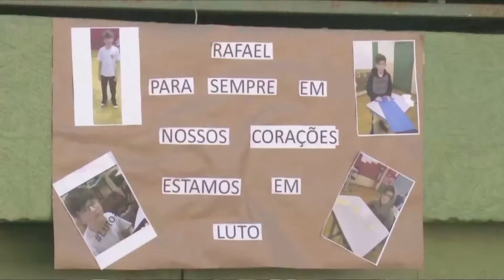Recomeça o júri de Alexandra Dougokenski, acusada de matar o filho, Rafael